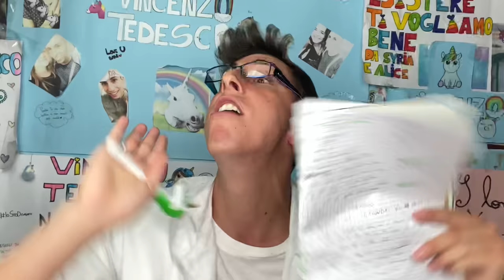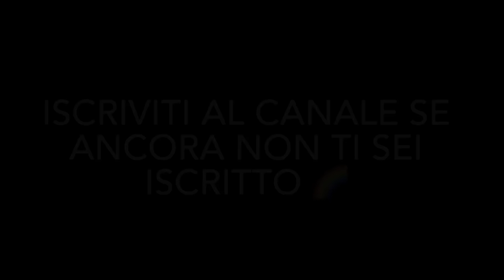PARODIA PRIMA PUNTATA TEMPTATION ISLAND!